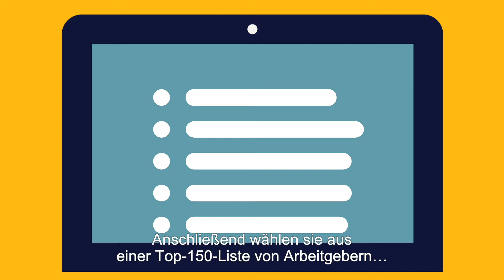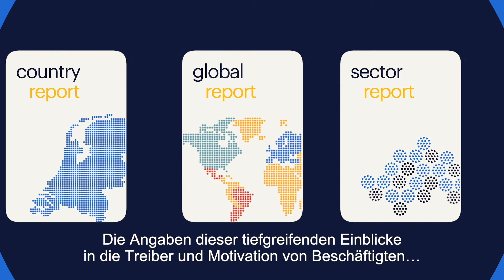Randstad Employer Brand Report - Explainer DE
Informationen zur Randstad Emplyer Brand Studie.